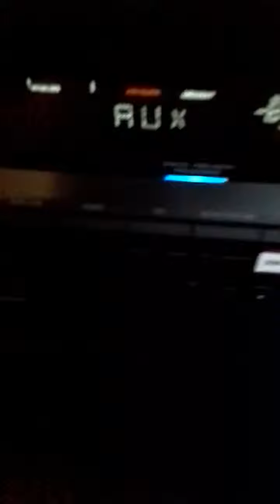Home theatre rattling walls and flickering lights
2006 Pioneer vsx-816 kenwood towers and woofer from 2001